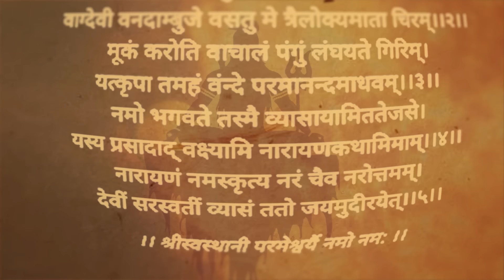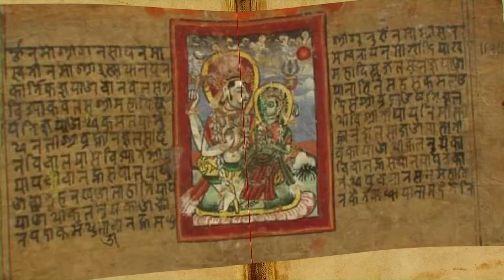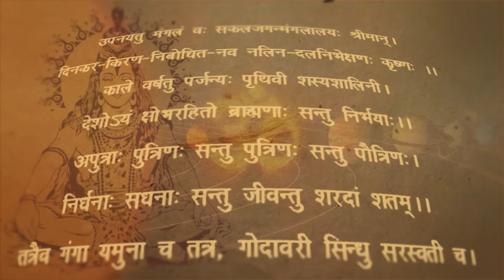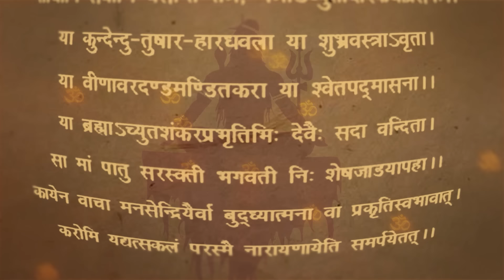Shree Swasthani Brata Katha | श्री स्वस्थानी व्रत कथा | Episode- 1 | प्रथम अध्याय